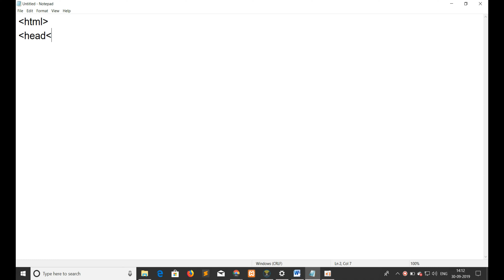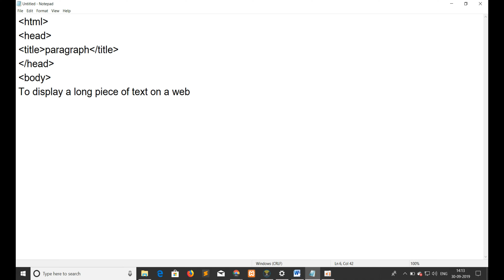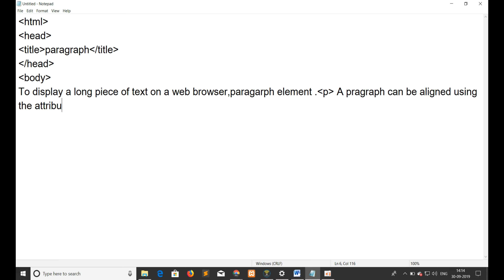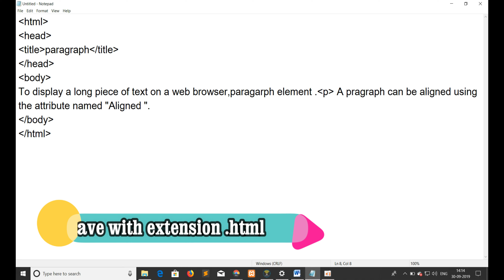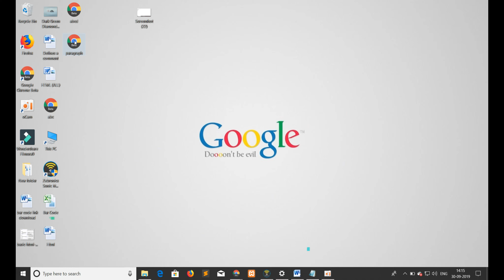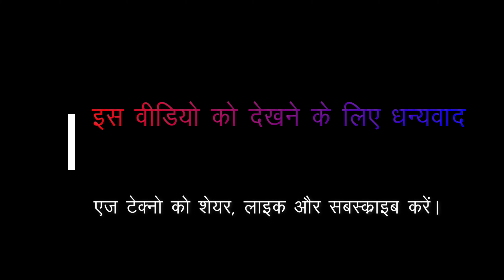HTML IN HINDI BASIC !! FOR BEGINER ;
History of HTML:- IBM sowed the seed of HTML in early 1980s .it is known as GML. It was a powerful tool that aimed at creating documentation language in which one could mark the title, heading, text, font, selection and much more .this concept got standardized by ISO and was named SGML (Standard Generalized Mark-up-language). In 1989, Tim Berners-Lee and his team designed this language and named it as HTML (hyper Text Mark-up Language). The language HTML was modified many times leading to a number of versions i.e., HTML version 0 to version 5, which is the latest one.